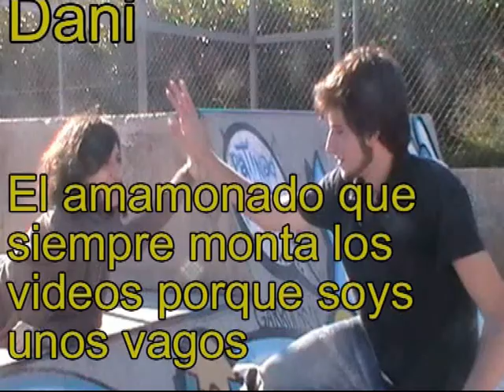Weekend in S'arracó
Muchos colgados, muchas sillas rotas, muchos coches mojados y sobretodo; mucha acción!